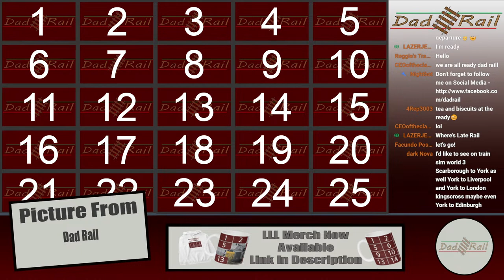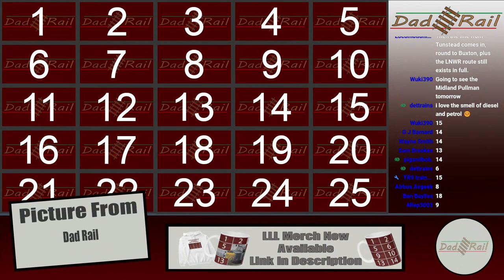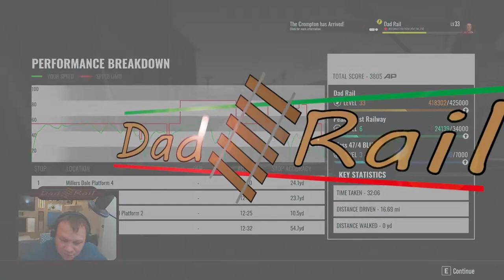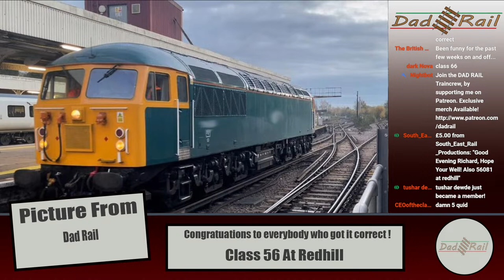Real Train Driver Plays Train Sim World - Peak on the Peak Forest!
Join Me Richard AKA DAD RAIL, a real life train driver for a drive on train sim world 3. Today we are streaming the recently released Peak Forest Route.

We will be taking an express passenger train formed of a class 45 "peak" Diesel locomotive from Ambergate to Chinley